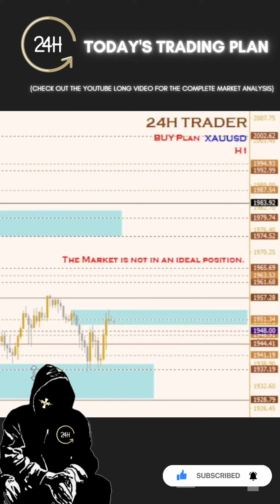Scalping XAUUSD Trading Plan | 24H Trader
Hi, this is Andy,.
Welcome to the 24H Trader Youtube Channel.

Here we trade to escape the 9-to-5 rat race.
We scalp the market with less time and more profits.

This channel has 2 parts.
One is the Daily Scalping Trading Plan.
The other one is the list of educational videos for you to learn on how to analyze and understand the market.

Don't forget to share my channel to your friends and new traders so that they will learn the right way and they won't have to experience the struggle in the early part of trading.